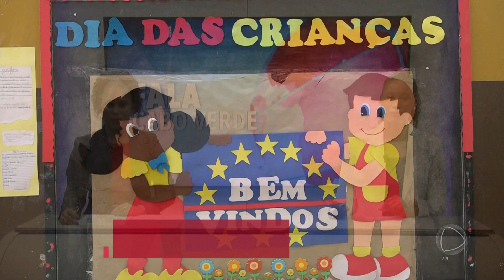Presidente do ICCA destaca proteção dos direitos das crianças no dia Mundial da Criança | FCV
Presidente do ICCA avança que nas celebrações do dia mundial da criança, estarão centrados na proteção dos direitos desses menores.